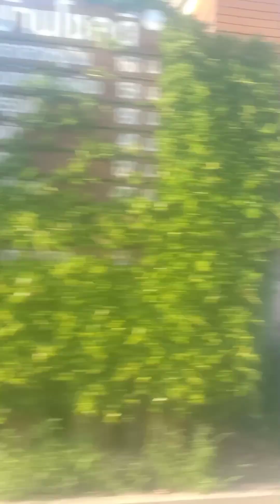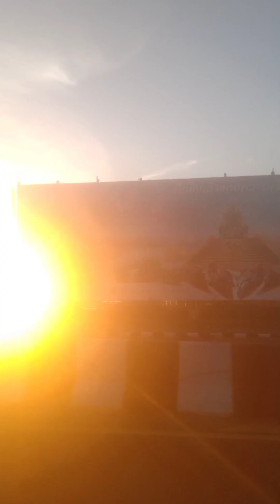EPบรรยากาศทุ่งนาและหมู่บ้านแล้วก็สนามช้างอารีน่า#